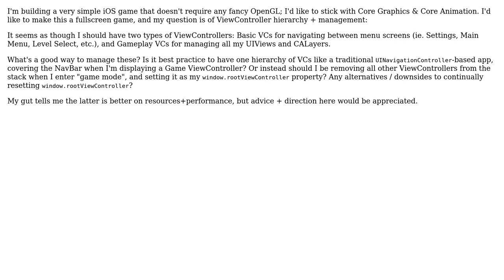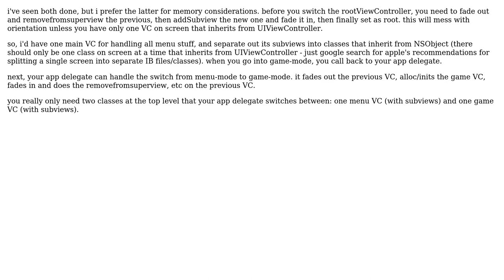Software Engineering: How can I manage my ViewControllers in my game?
With thanks & praise to God, and with thanks to the many people who have made this project possible! | Content (except music & images) licensed under CC BY-SA | Music | Images & others | With thanks to user Greg Elliott user Chazbot and the Stack Exchange Network Trademarks are property of their respective owners. You are responsible for your own actions.